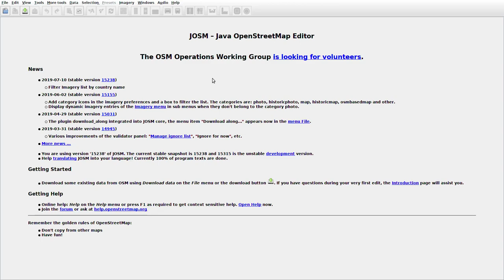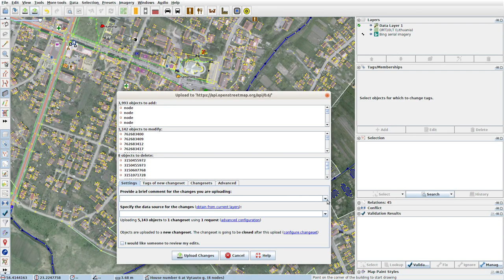JOSMrec0109 2019 08 25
Lithuania. Kalvarija. Tracing buildings (mainly) in JOSM for openstreetmap.